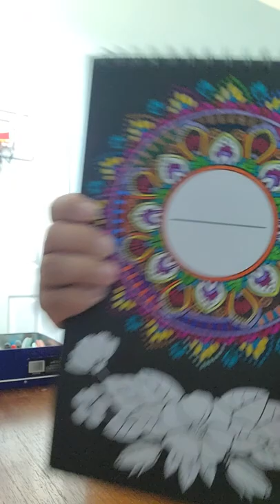coloring Mandalas Night review